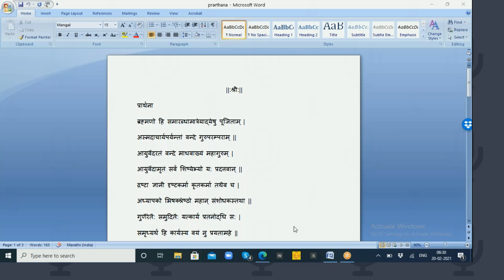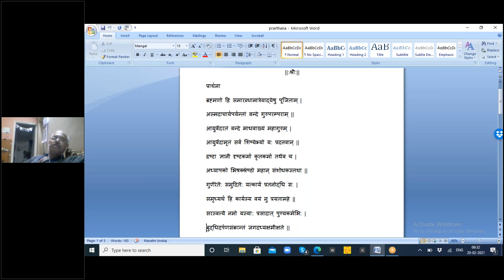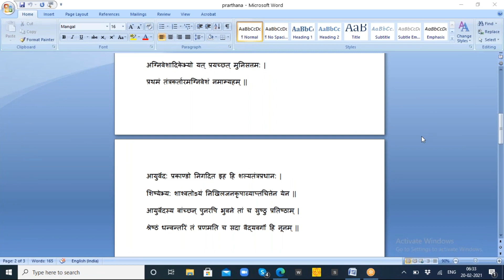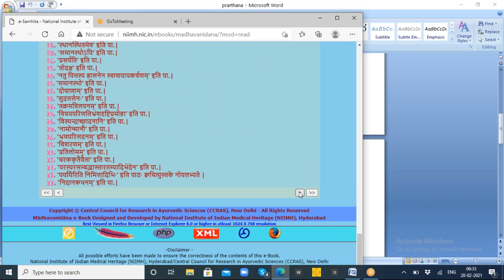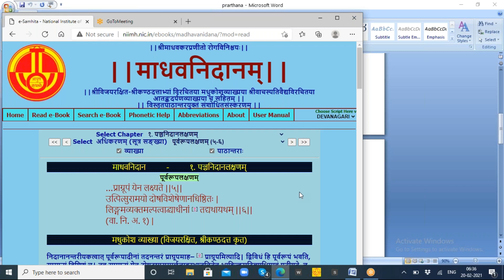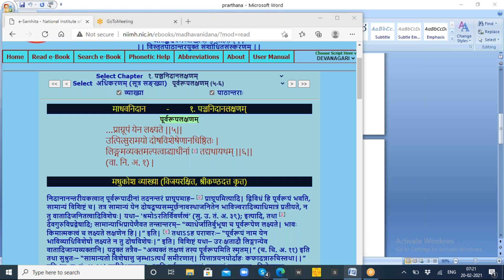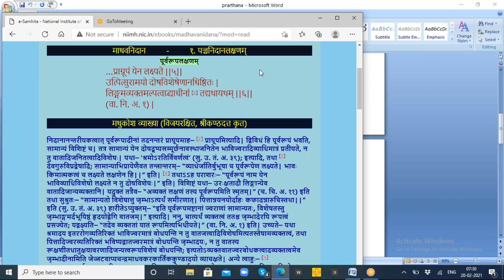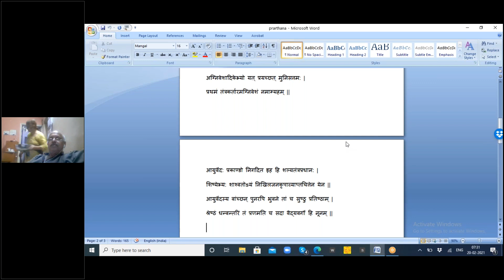2021 02 20 Vd Gadgil Sir Madhav Nidan Adhyayan